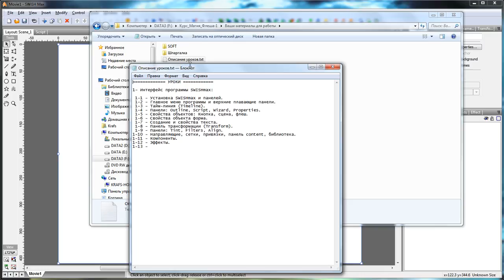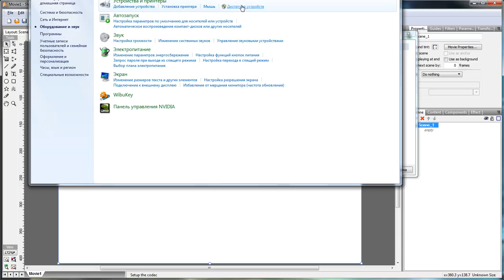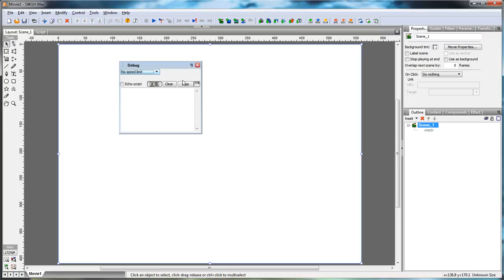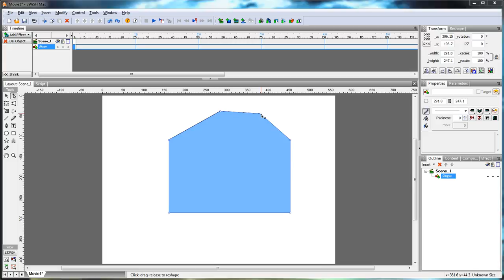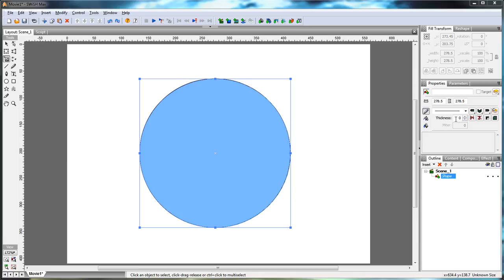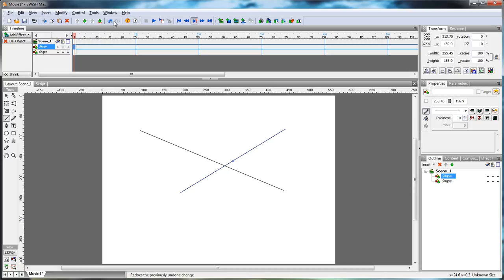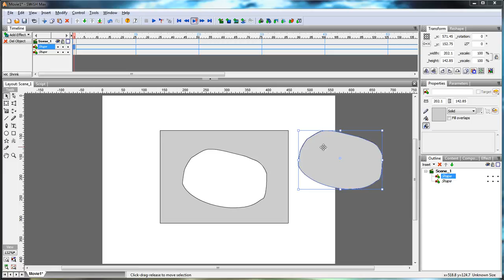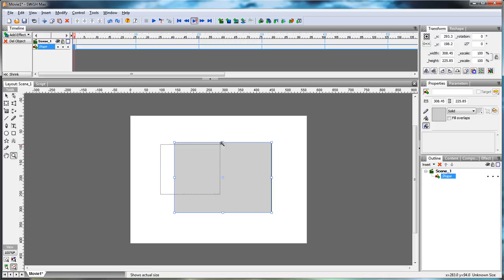Magic Flash 1 13